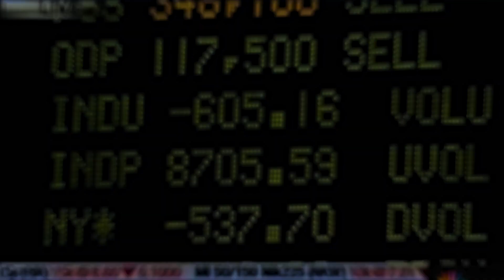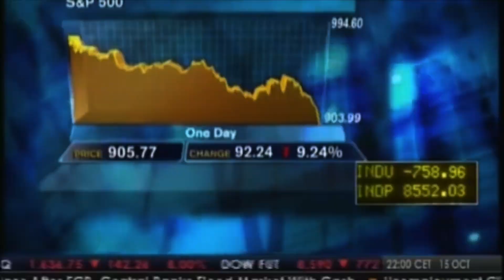4NUN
4nun
Realisation : Tony Pereira